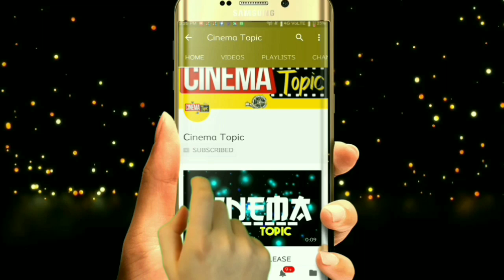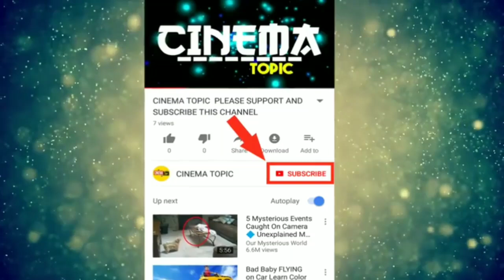Vijay Devarakonda New Movie Updates|Vijay Devarakonda Next Movie Updates|Vijay Devarakonda Taxiwala